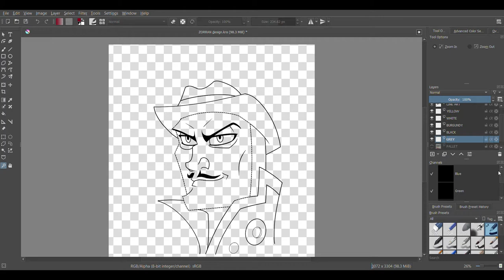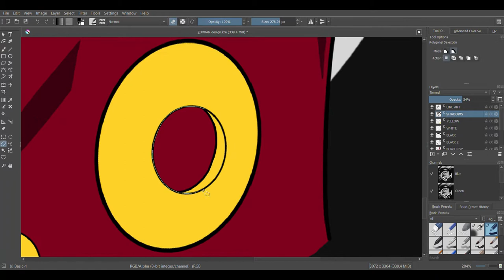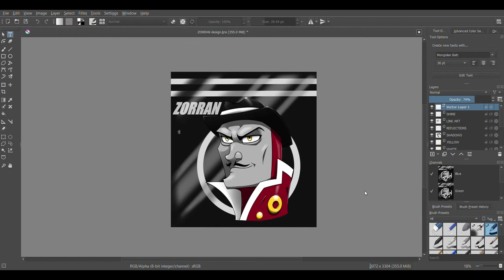TUGS speedpaint: ZORRAN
This time we've got the Zero Fleet's number 1 on deck!  ZORRAN is the main antagonist of the show, and one of my favorite characters. :)

TUGS (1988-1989) was a show created by David Mitton (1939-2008) and Robert D. Cardona, who worked on Thomas the Tank Engine and Friends during its live-action, model seasons. Due to a series of unfortunate events, TUGS only had 13 episodes. This show has a special place in my heart and I wanted to pay it some respect.